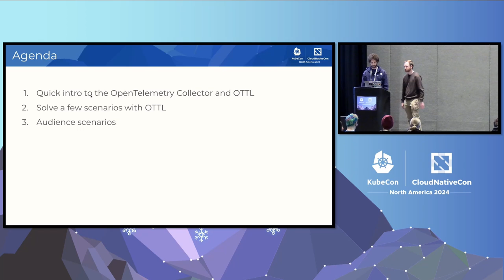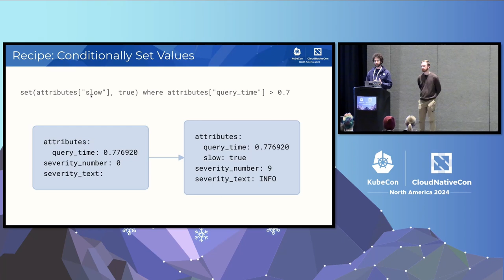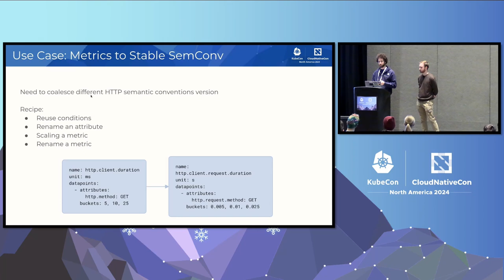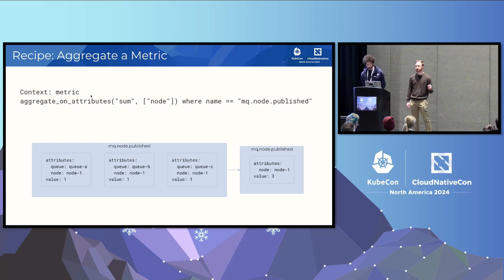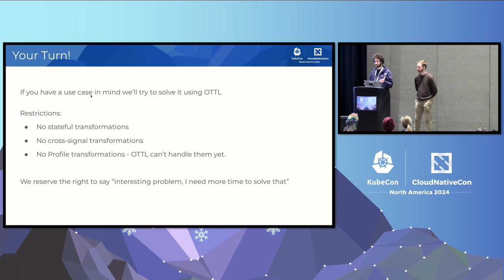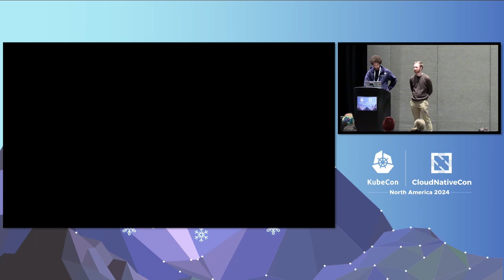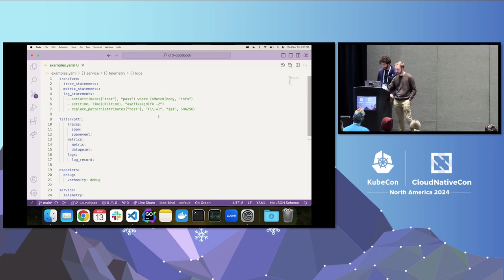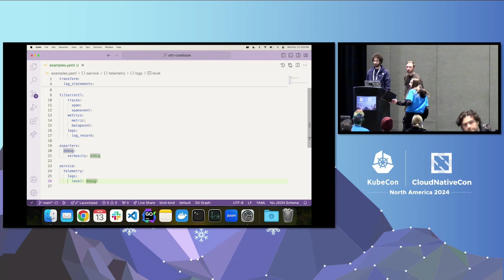The OTTL Cookbook: A Collection of Solutions to Common Problems - Tyler Helmuth & Evan Bradley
The OTTL Cookbook: A Collection of Solutions to Common Problems - Tyler Helmuth, Honeycomb & Evan Bradley, Dynatrace

Is your telemetry missing key attributes? Maybe there are details in your log bodies you’d rather have as attributes. It is common to find yourself in situations where your data doesn't look how you expect: it's too large, the wrong shape, or doesn't have everything you want. The OpenTelemetry Collector uses the OpenTelemetry Transformation Language (OTTL) to solve these problems. OTTL enables telemetry transformations based on any field of the payload, utilizing functions to execute the changes. In this session, Tyler and Evan will go over a brief intro to OTTL and then cover example after example of situations where you can use OTTL to solve processing problems in the Collector, like setting attributes, or defining an entire OTLP log record from a kubernetes event. Get ready with situations of your own, as we’ll save time at the end to try writing OTTL statements live on stage for your transformation or filtering issues so we can demonstrate how flexible OTTL truly is.